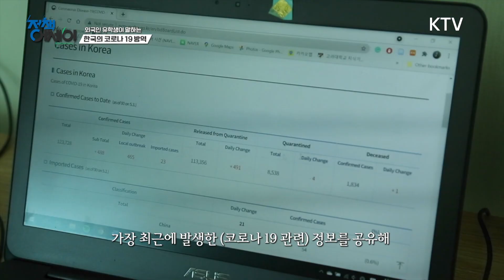외국인 유학생 시드니가 말하는 '한국의 코로나19 방역' [인터뷰 다큐 정책에세이 4회]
코로나19의 확산을 막기 위한 한국정부의 선제적인 방역시스템은
세계의 주목을 받았다. 또한 정부방침에 적극 동참하며 공동체의 안위를
먼저 생각하는 우리 국민들의 모습 역시 다른 나라의 모범사례가 됐다.
실제 한국에 머물고 있는 외국인 유학생들은 한국의 성숙한 시민의식과
정부의 선진화 된 위기 대응을 지켜보며, 대한민국이 안전한 나라라는
믿음을 가지게 됐다고 한다. 이에 3년 동안 한국에서 살고 있는 외국인 유학생 시드니를
만나 코로나19와 한국 생활, 그리고 감염병 대응에 관한 솔직한 이야기를 들어본다.